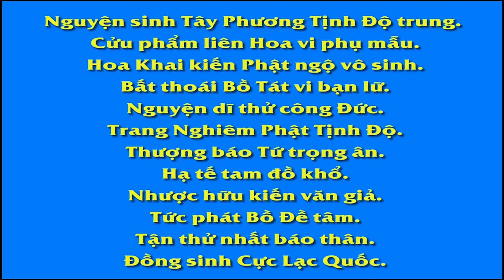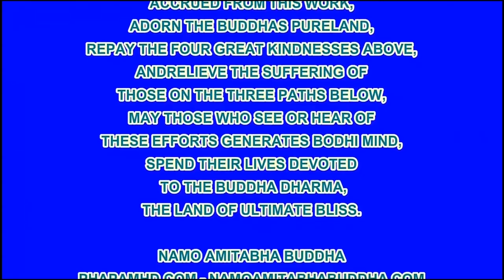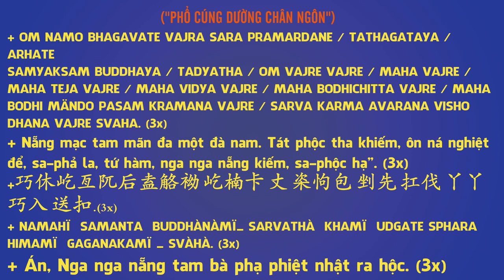Nhạc Nam Mô A Di Đà Phật - Hồi hướng công đức cuối Video Pháp Âm HD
Hoặc vào trang mp3 Nhạc Niệm Phật tổng hợp nhiều bài khác nữa tại địa chỉ này để nghe và tải theo hướng dẫn

fb. com/hoathuongtinhkhongkhaithi

卍 Namo Amituofo
卍 Namo Amitabha